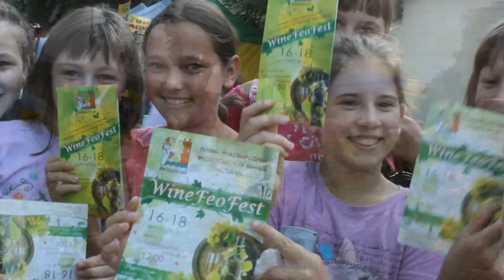Первый Международный Винный Фестиваль Павел Бажов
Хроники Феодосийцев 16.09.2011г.